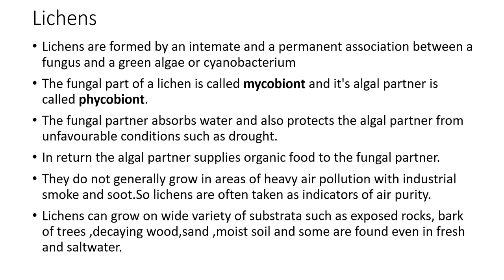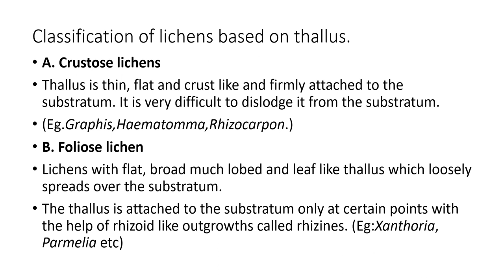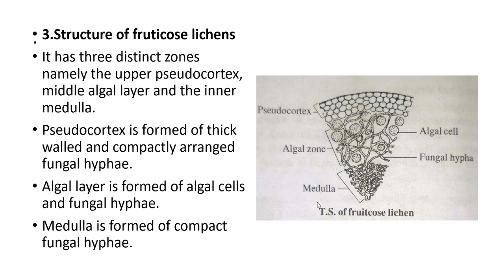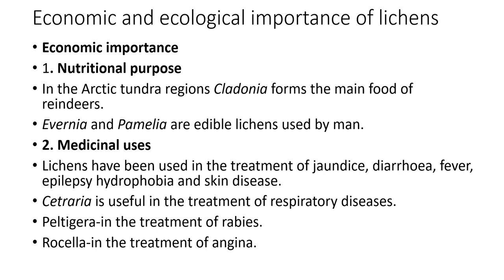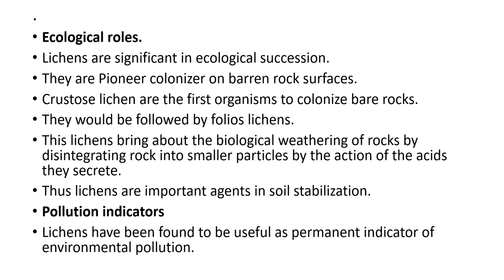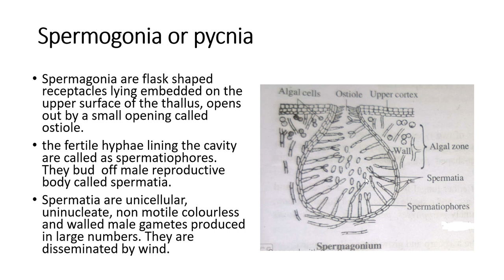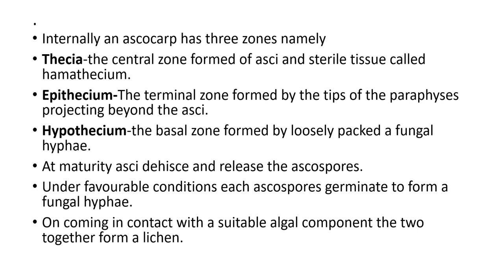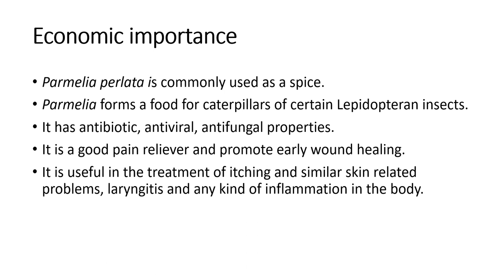LICHENS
For  BSc Students